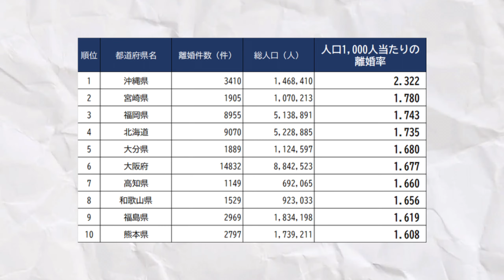九州男児、実はめちゃくちゃ優しい説。亭主関白なんて幻！？1番強いのは母ちゃんだよ…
そう、1番強いのは母ちゃんなのよ。